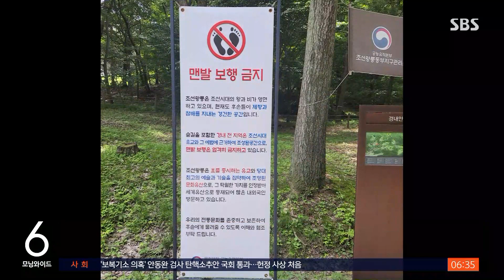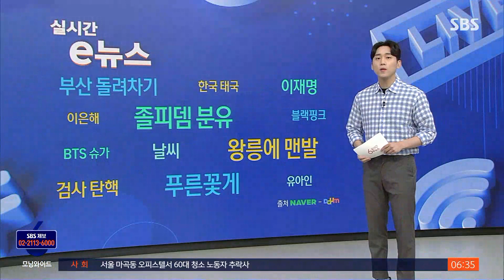"조선 왕릉 맨발로 걸으면 안 되나요?"…"예법 차려달라" / SBS / 실시간 e뉴스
요즘 건강을 위해 숲이나 공원을 맨발로 걷는 사람들이 늘고 있는데요.

조선 왕릉을 맨발로 걸어도 될지에 대해 다양한 의견들이 오가고 있습니다.

지난 3월부터 조선왕릉 전 지역에서 맨발 걷기가 금지됐습니다.

왕릉 입구마다 설치된 안내판을 보면 '경내 전 지역은 유교와 그 예법에 근거하여 조성된 공간으로 맨발 보행은 엄격히 금지하고 있다'고 밝히고 있습니다.

문화재청 궁능유적본부 관계자는 '왕릉에서 맨발로 걷는 관람객들이 점점 늘어나는 추세이고 맨발 단체 관람객들까지 오기 시작했다'며 '왕릉 관리 차원에서 취해진 조치'라고 밝혔습니다.

이에 맨발 걷기를 즐기는 시민들은 아쉬움을 토로하고 있는데요.

조선 왕릉처럼 접근성이 좋고 잘 조성된 걷기 장소가 많지 않다는 겁니다.

맨발 걷기를 홍보하는 한 단체는 조선왕릉 관리사무소에 '왕이나 왕비가 계신 곳에서는 누구든 더러운 신발을 벗고, 깨끗한 버선발이나 맨발로 예의를 표해야, 오랜 법도에 맞는다'며 금지 조치를 해제해 달라는 공문을 보내기도 했습니다.